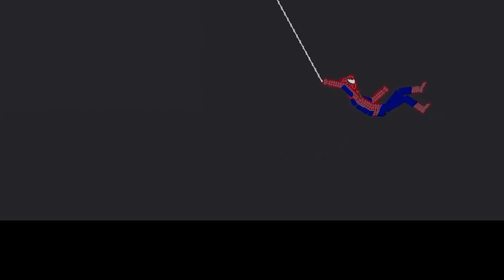Spider-Man Team VS T-REX on Acid Sea in People Playground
Spider-man team is facing the formidable canvas t-rex, the t-rex is a fairly large and powerful dinosaur, the spider-man team is trying to defeat the t-rex with all their powers.  A great battle awaits you in the world of People Playground. Will Spider-Man Team defeat T-REX ?

You should leave a comment for the sequel of the video " Spider-Man Team VS T-REX on Acid Sea in People Playground " Enjoy watching...

🎉 Superheroes? People Playground? Fun?

You're at the right place! TropyBlast offers People Playground videos your favorite superheroes short and entertaining stories featuring , from Spider-Man's adventures to epic battles between Hulk and Iron Man.

Something for everyone:
❱ Iconic characters for superhero fans
❱ New ideas and mods for People Playground players
❱ Visual feast for animation and gaming video lovers
❱  Immersive adventures for superhero story enthusiasts

❱ Superheroes: Spider-Man, Hulk, Iron Man, Thor, Captain America, Stickman, Sonic, venom and more!
❱ Story Types: Short Stories, Funny Stories, Action Stories, Adventure Stories
❱ People Playground: Mods, Maps, How to Play?, melon playground
❱ Other: Funny Moments, Best Mods, Ragdoll, Updates, Battles, Mobile, Giants, Roleplay, minecraft characters

🎮 TropyBlast channel create vids for People Playground. Do you want to enter this fun and wonderfully interesting world with me?

People Playground is a simulator game. The game is for people who like tossing rag dolls but want more detail and feel freer to do so. People Playground offers good gameplay and fun videos.
Shoot, stab, burn, poison, tear, vaporise, or crush ragdolls. This game videos is for people who enjoy throwing around ragdolls but want it to be more detailed, satisfying, and feel more free while doing so. Comes with good physics, easy mechanics...